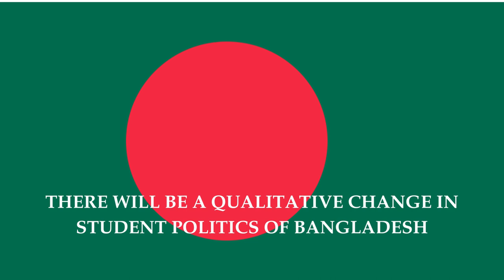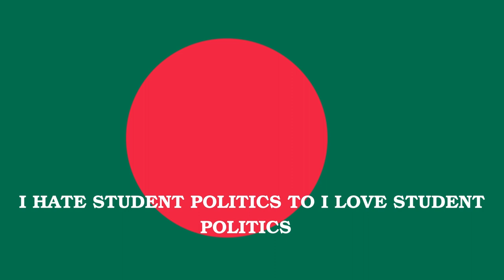Private University in Bangladesh || Student Politics || Bright Admission Coaching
There will be a qualitative change in student politics of Bangladesh